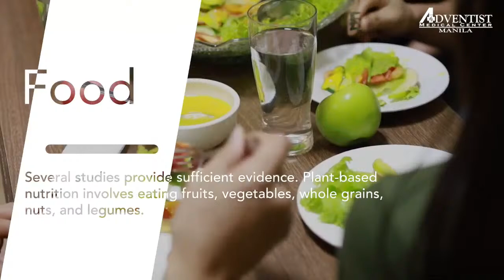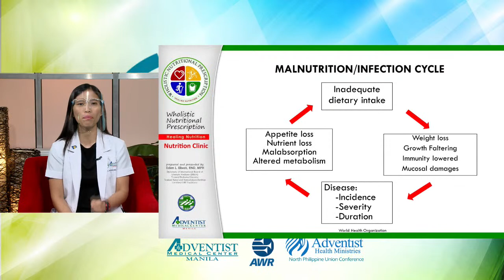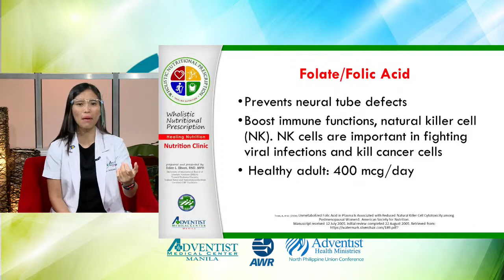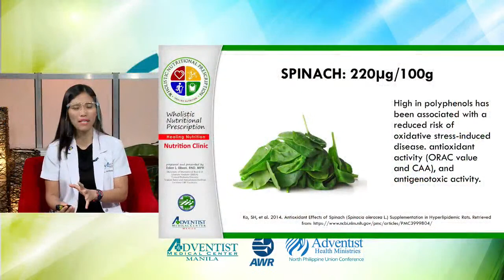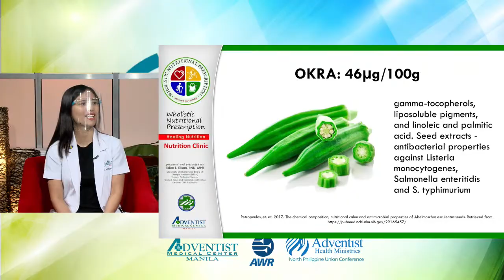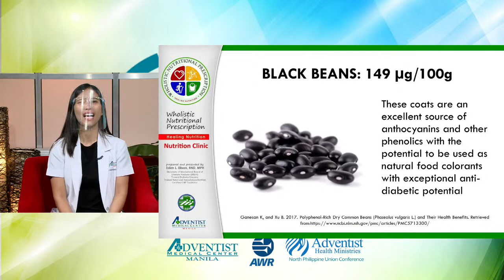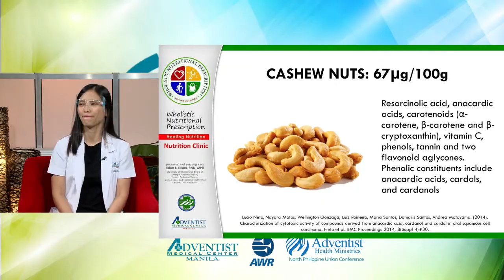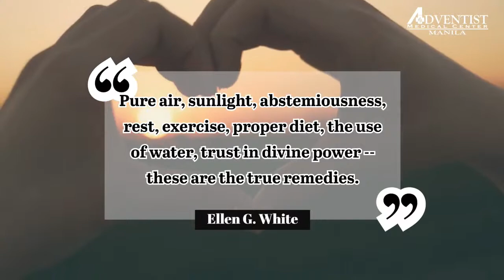𝗩𝗢𝗜𝗖𝗘 𝗢𝗙 𝗛𝗘𝗔𝗟𝗧𝗛 (April 23, 2021) Topic: Diet for COVID-19 Pt. 3 by Eden L. Elisan, RND,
𝗩𝗢𝗜𝗖𝗘 𝗢𝗙 𝗛𝗘𝗔𝗟𝗧𝗛 (April 23, 2021) Topic: Diet for COVID-19 Pt. 3 by Eden L. Elisan, RND, MPH, DIBLM

Sharing the message of happiness, health, and hope.
Reminding everyone that 𝗟𝗜𝗙𝗘𝗦𝗧𝗬𝗟𝗘 𝗶𝘀 𝗠𝗲𝗱𝗶𝗰𝗶𝗻𝗲!